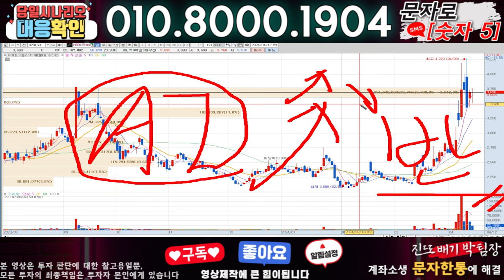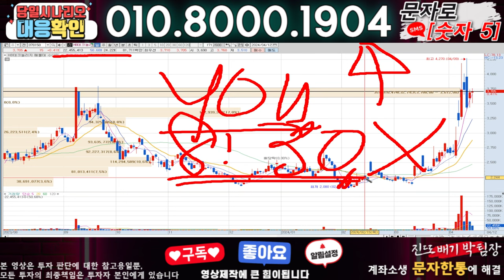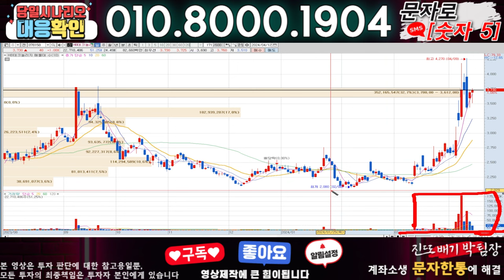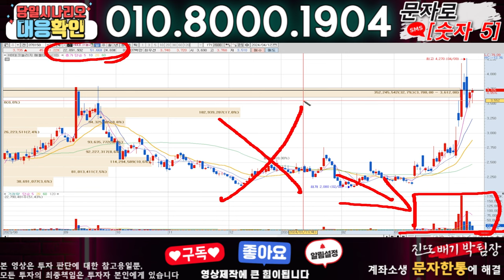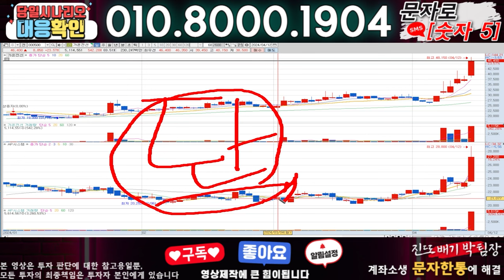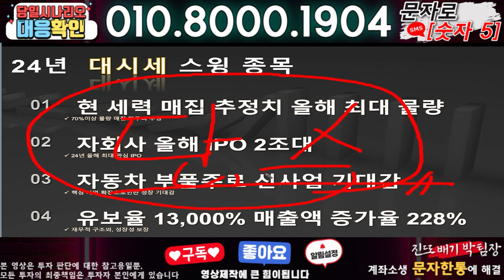HB테크놀러지 ) 3분전 기습속보-공식입장발표!! 무슨일인가?